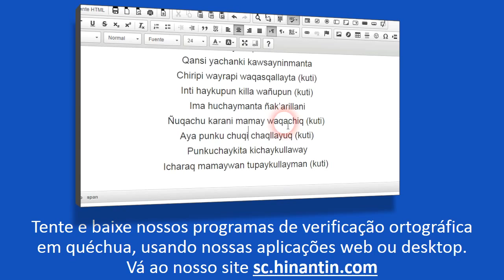Como se pronuncia mama qucha ‘mar’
Social

Grupo de Pesquisa Hinantin: A entrada ‘mama qucha‘ faz parte da base para o desenvolvimento de um dicionário falado disponível livremente para a linguagem quéchua.